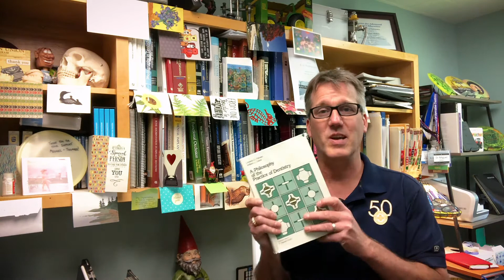A Message From Dr. Melkers | A Philosophy of the Practice of Dentistry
We're excited to announce the republication of, A Philosophy of the Practice of Dentistry.